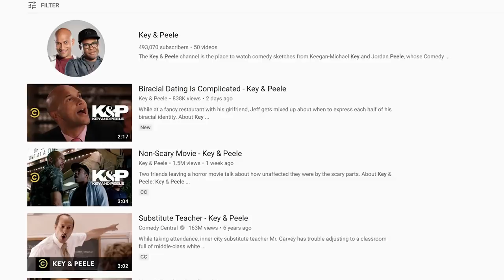4 มุมมองความรู้สึกถึง US | ความรู้สึกหลังดู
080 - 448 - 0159